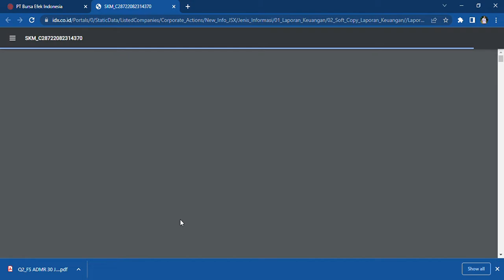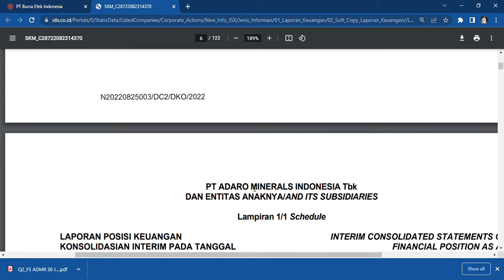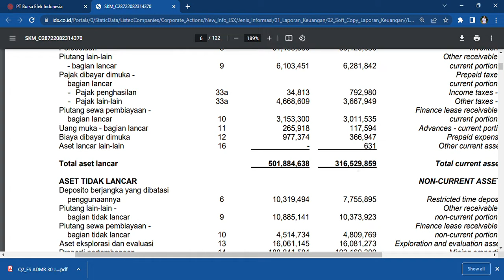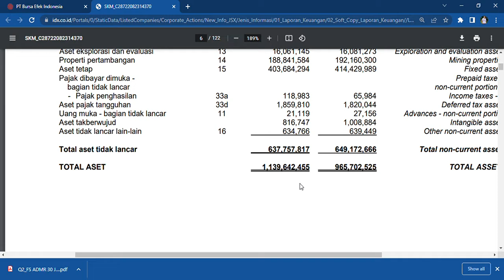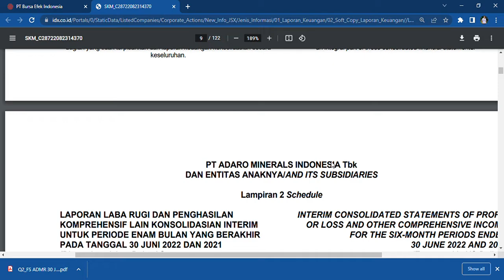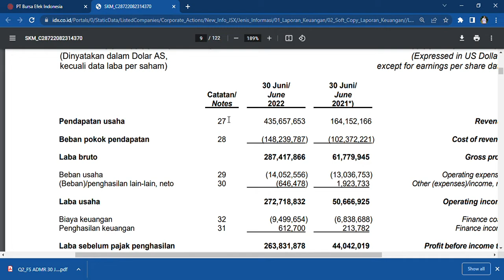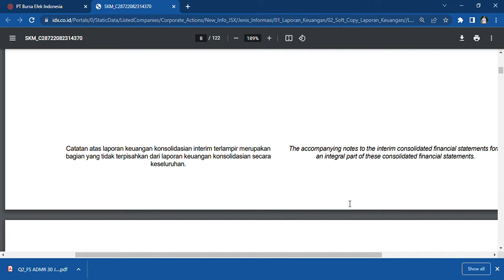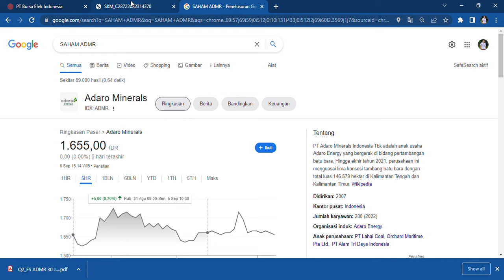BEDAH LAPORAN KEUANGAN PERUSAHAAN ADARO MINERALS INDONESIA TBK‼️KUARTAL II 2022